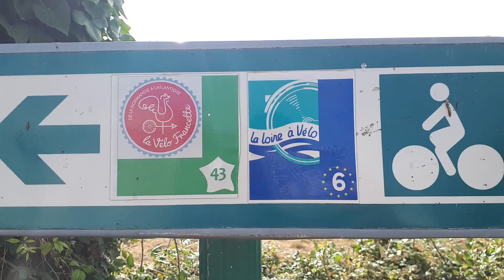La Loire à vélo - entre Angers et Saumur